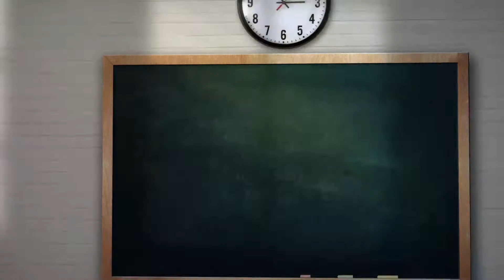JOHNNY JOHNNY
JUJU INTERNATIONAL PRESCHOOL - RHYMES  FOR NURSERY - JOHNNY JOHNNY

JUJU INTERNATIONAL PRESCHOOL
NO.18/A/1, ALAGAR NAGAR, 4TH STREET, K.PUDUR, MADURAI -625007